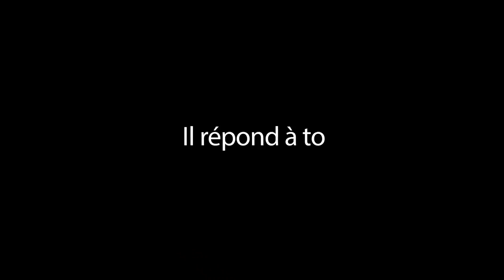Episode 12 : Est-ce que je peux rater ma destinée et aller au ciel | Alain Patrick Tsengue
║              5 MINUTES AVEC ALAIN PATRICK             ║
Pourquoi travailler pour le Seigneur ? Pourquoi entrer dans le plan de Dieu et accomplir sa destinée ?